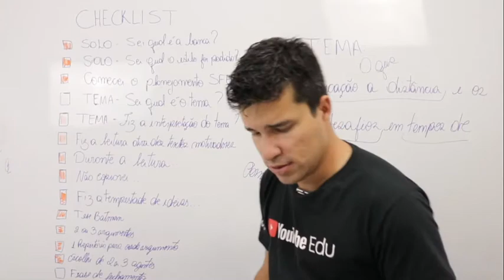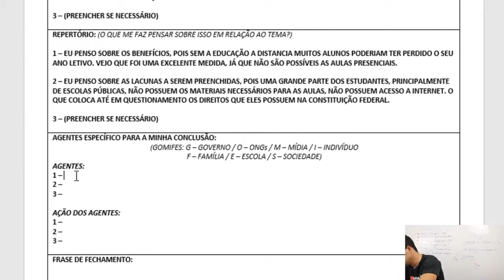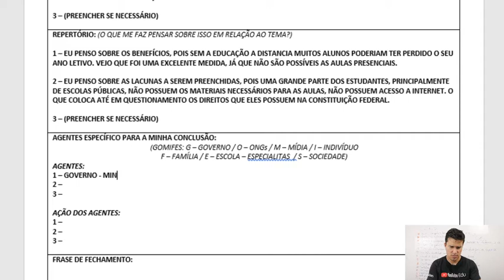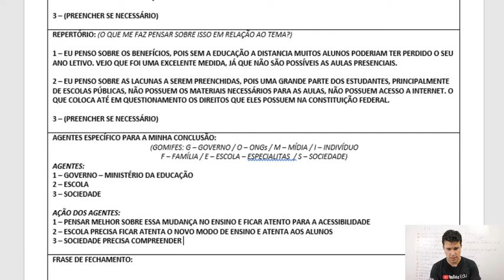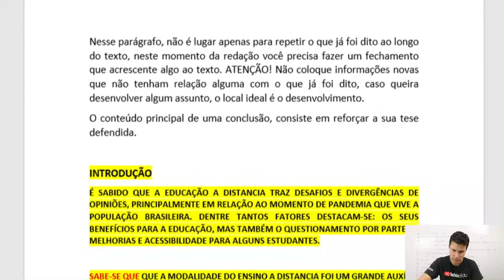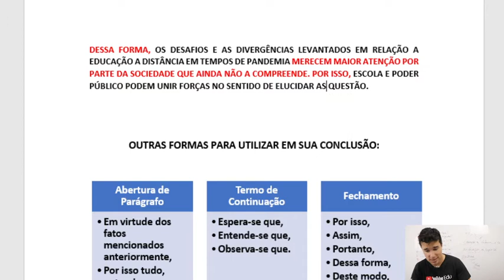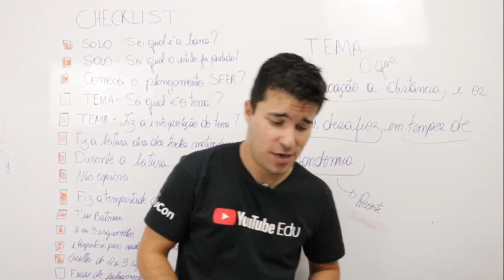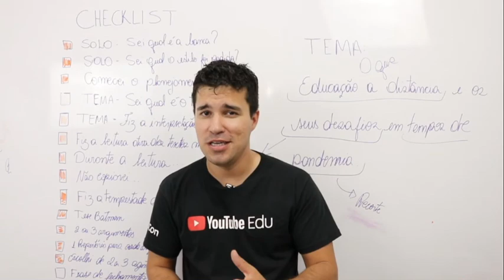AULA 04 - CONCLUSÃO SFER